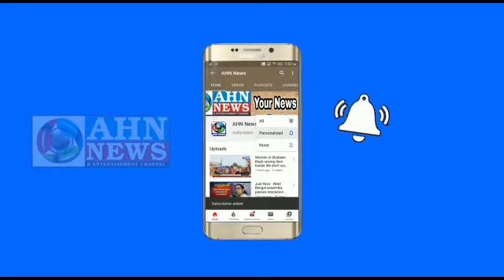Bantwaram Sub Inspector Praveen Reddy Garu Launches AHN News Calendar's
Bantwaram Sub Inspector Shir Praveen Reddy Garu Launches AHN News Calendar's